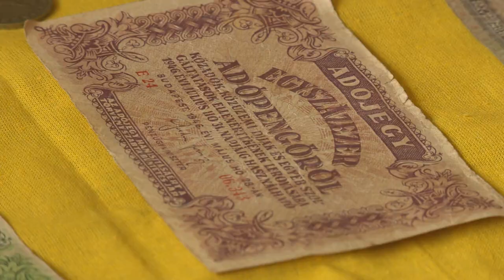Időutazás a könyvtárban - Kölcsey Tv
Retro kiállítás nyílt a Móricz Zsigmond Megyei és Városi Könyvtárban. Ebben a tematikában az idei már a harmadik tárlat. A kiállított tárgyak között olyan technikai tárgyakat, játékokat és a mindennapi élethez szükséges eszközöket tekinthetnek meg az érdeklődők, amelyeket a 80 évvel ezelőtti generáció használt.